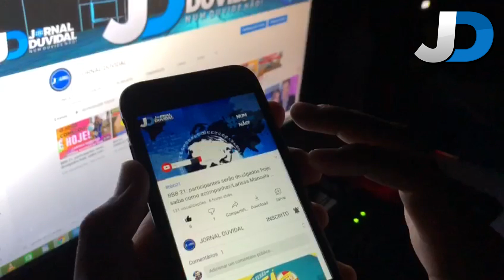Whindersson Nunes e Maria Lina Deggan anunciam término de noivado... -